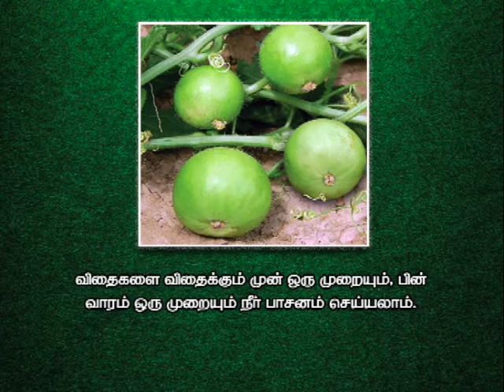Pon Vilaiyum Bhoomi (28/01/2020) Agri Advisories Notes:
Agri Advisories Notes:
a)District Advisories Note: Kanyakumari, Tuticorin, Virudhunagar, Tirunelveli.
b) The Day Crop: Tinda